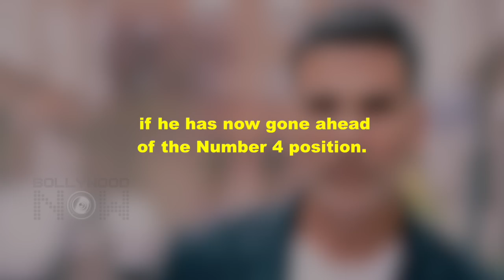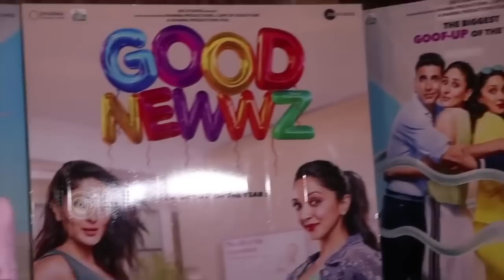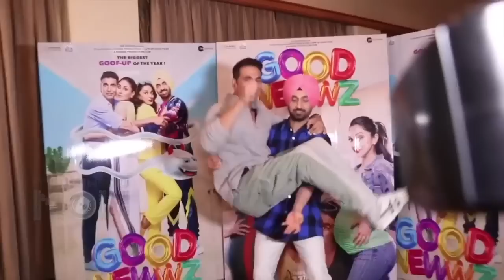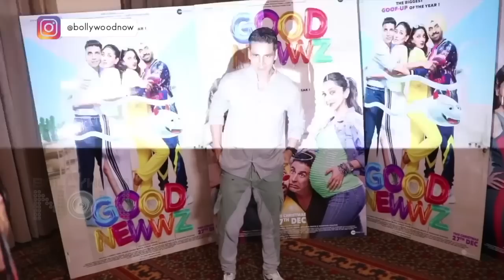Akshay Kumar's EPIC Reaction On Competing With Salman, Aamir, Shah Rukh Khan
Akshay Kumar has the best response when quizzed if he has leaped ahead of his No 4 amongst the four khans. Watch the video to know more!